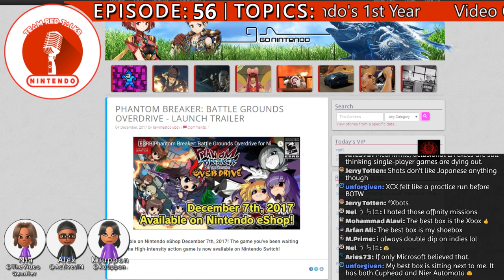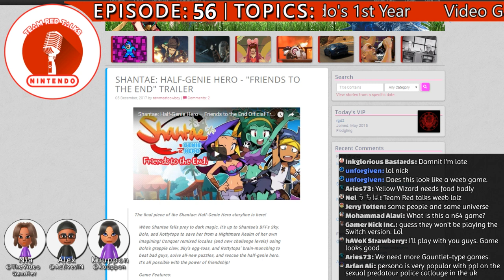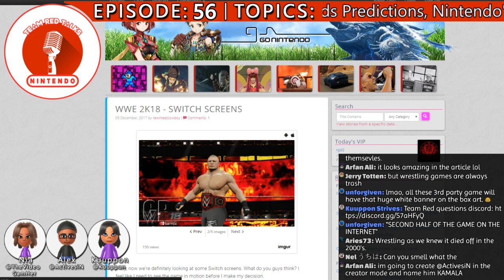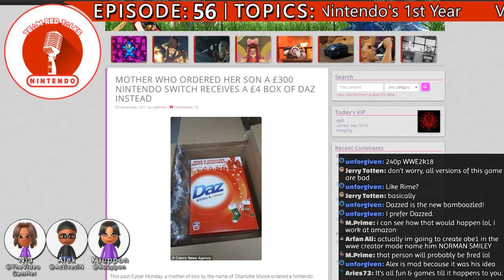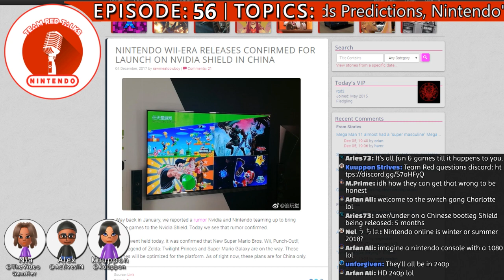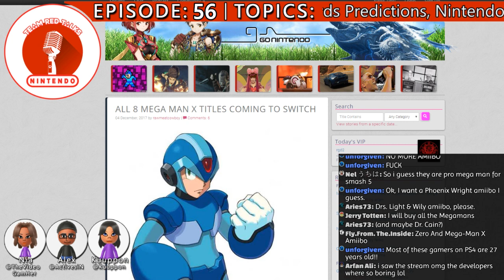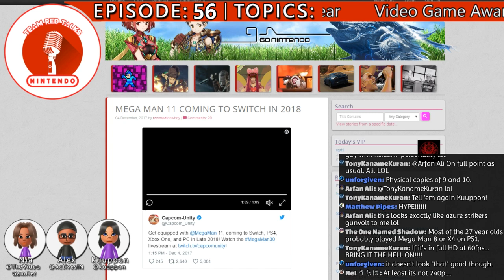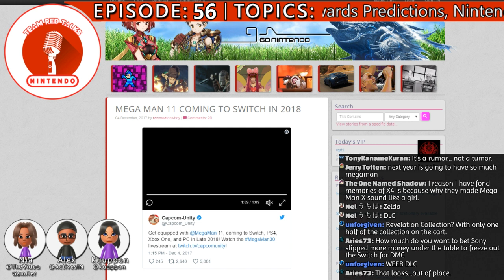Mega Man is BACK, Nintendo Game Awards Predictions | TRTN #56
Tonight on Team Red we talk Xenoblade 2, Megaman, The Video Game Awards, and more!

Share this with your pals! :D

FOLLOW SHEATTACK.COM:
Support my website! We're growing. Help us continue to grow! :D